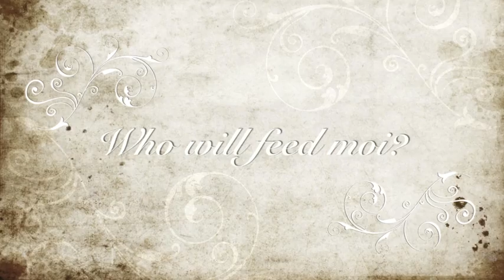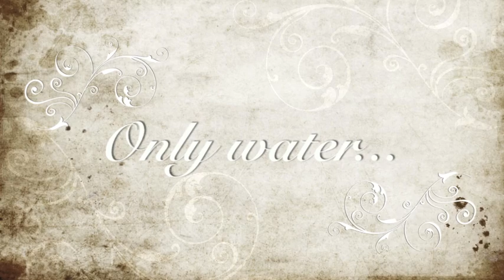Le Chat Orange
A mystery unfolds in this vintage found footage cat film as to how cats were reduced to begging just to be fed by there owners.  Shot by recluse filmmaker Stacey Martinez on location in Paris, France some time in the mid to late 1920's.